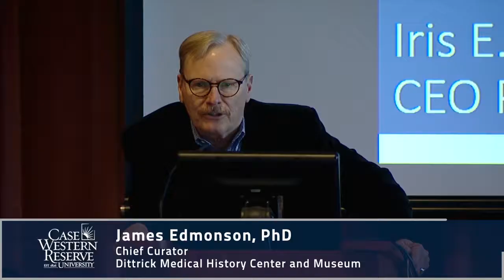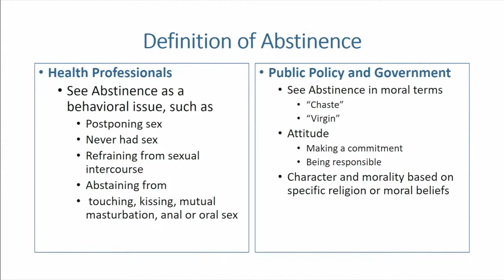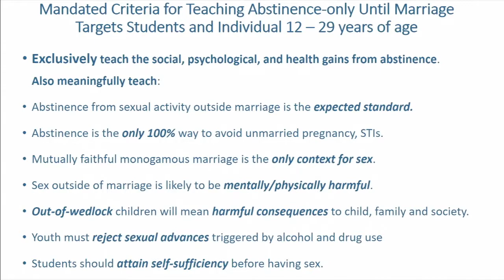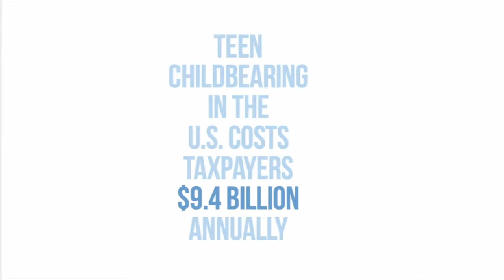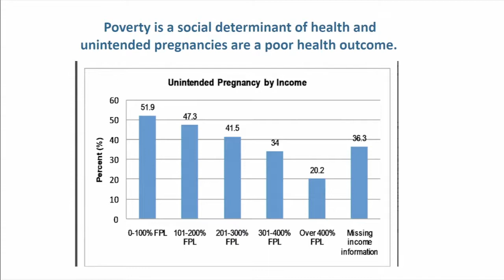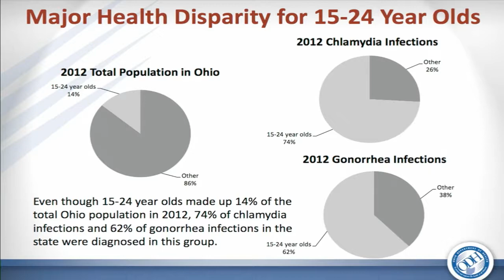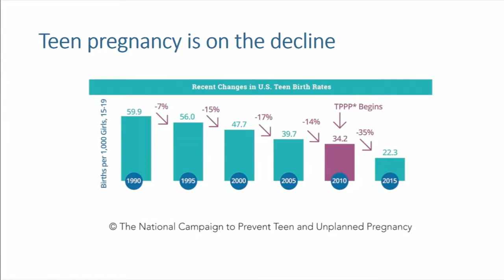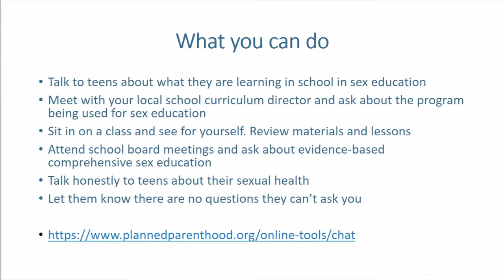Abstinence Only Until Marriage: The Politics of Contraception and Sex Education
The Percy Skuy Annual Lecture
Iris E. Harvey
Presented by: Dittrick Museum of Medical History, Cleveland Humanities Festival